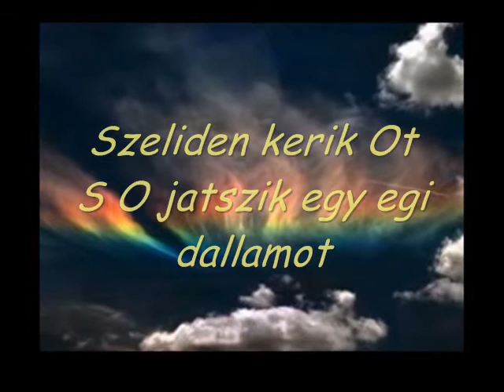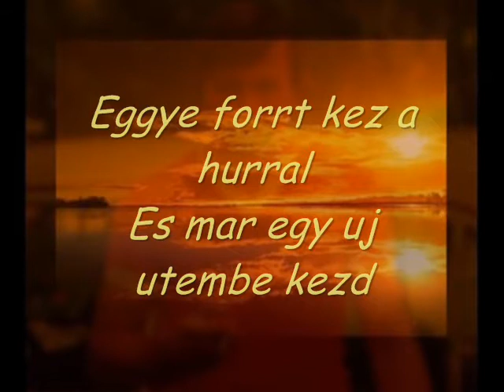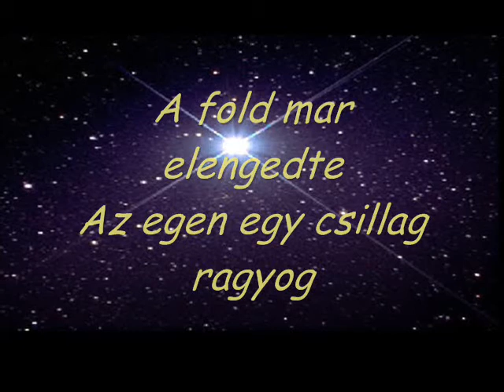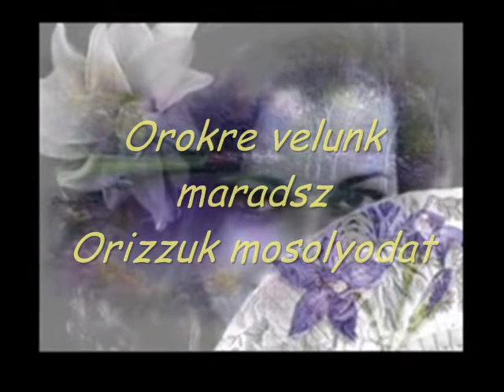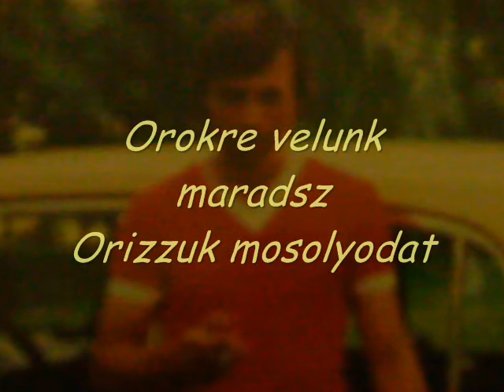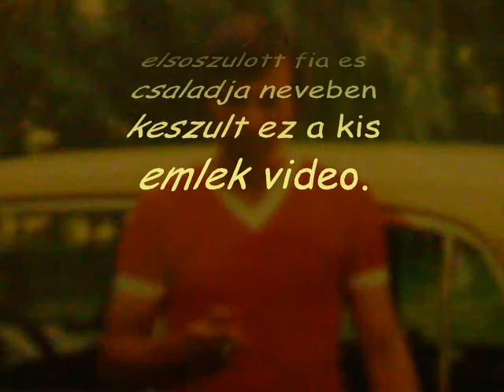Berenyi Imre Emlekere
Lelkunkbol szol ez a dal.. Orokre velunk maradsz, orizzuk mosolyodat.